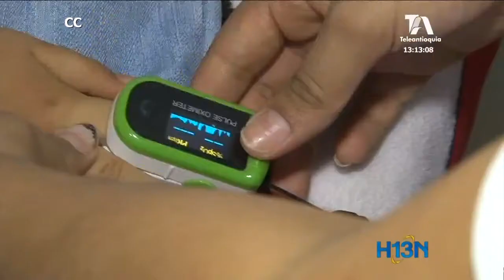A Medellín llegaron 185 mil dosis contra la influenza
200 mil personas han consultado en los centros médicos de Medellín  por infección respiratoria aguda este año, según los registros de la Secretaría de Salud.

Para combatir este virus, a la ciudad llegaron 185 mil dosis de vacunas contra la influenza.